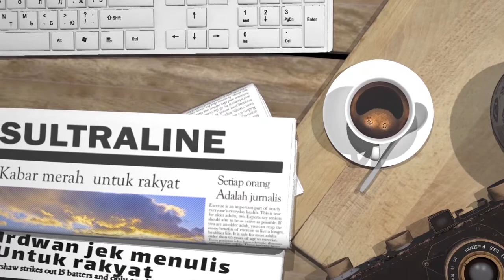PENERAPAN PERWALI DAN SURAT EDARAN DI ANGGAP TIDAK EFEKTIF , INI TANGGAPAN WALIKOTA KENDARI